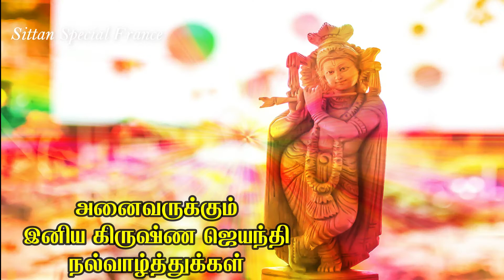அனைவருக்கும் இனிய கிருஷ்ண ஜெயந்தி நல்வாழ்த்துக்கள்/Krishna Jayanthi 2020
Welcome to Sittan Special
அனைவருக்கும் இனிய கிருஷ்ண ஜெயந்தி நல்வாழ்த்துக்கள்.